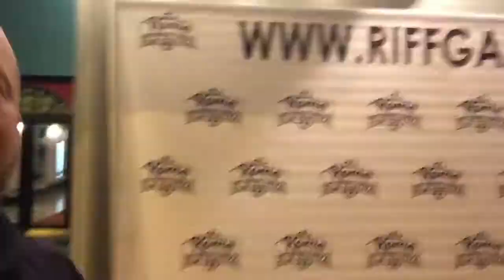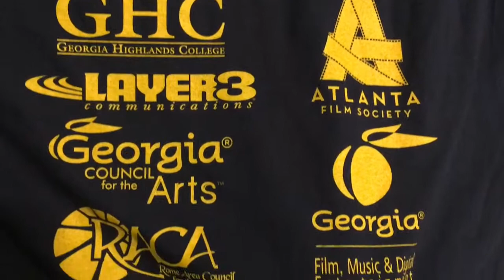14th Annual Rome International Film Festival RIFF AllRoads2RIFF | Vlog 55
Getting ready to work at the 14th Rome International Film Festival. Special guest is Burt Reynolds. Mr Reynolds will be doing a Q&A after his new movie “Dog Years” airs.